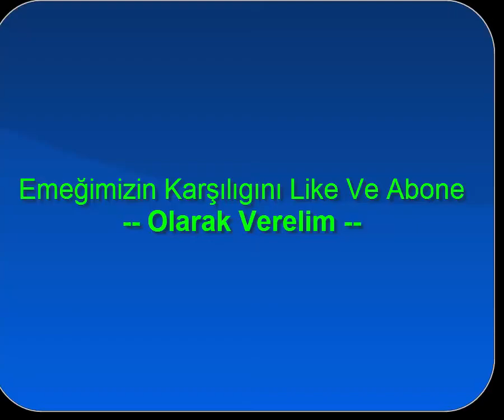Capitan3 ---Lobokill Dostluk WS Sidir